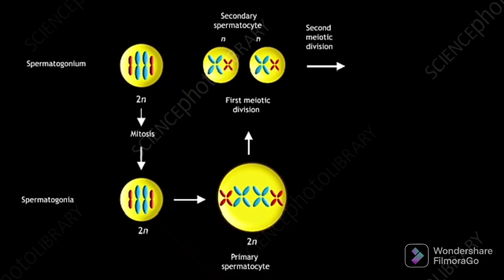spermatogenesis (process of formation of sperm flow chart)